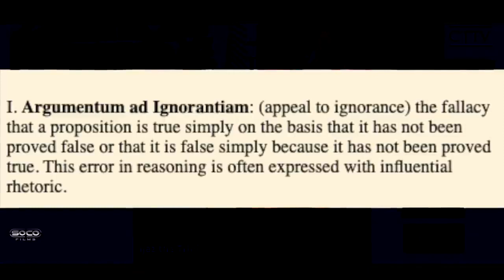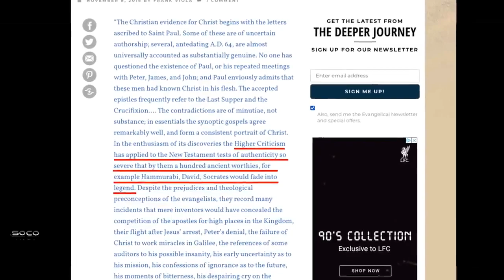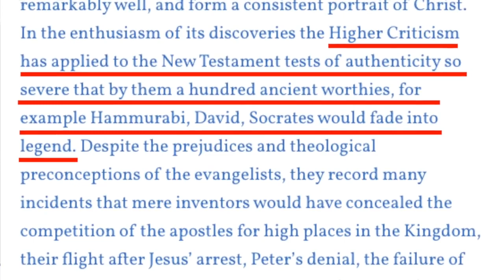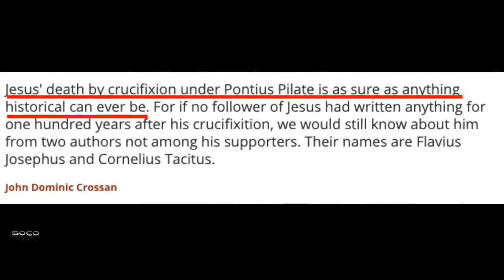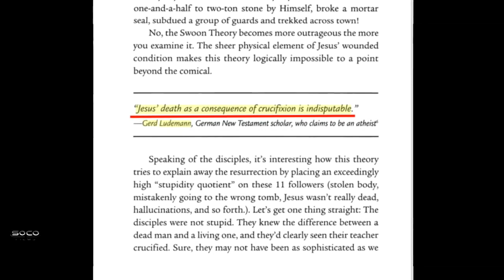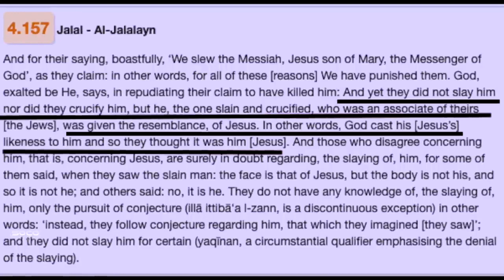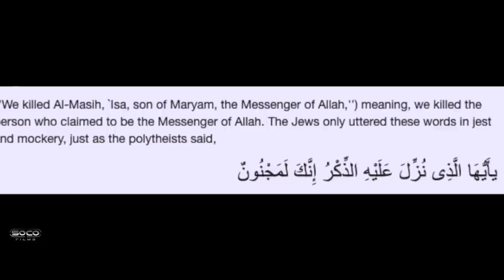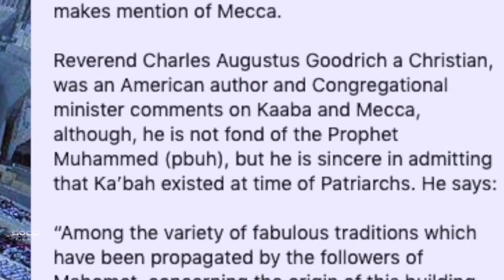EXPOSING EFDawah ft Paperboy